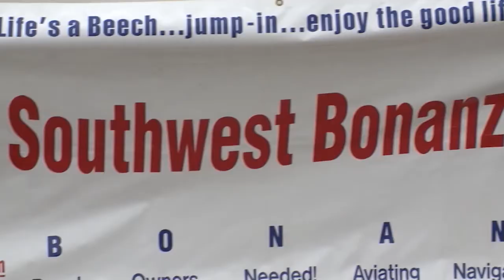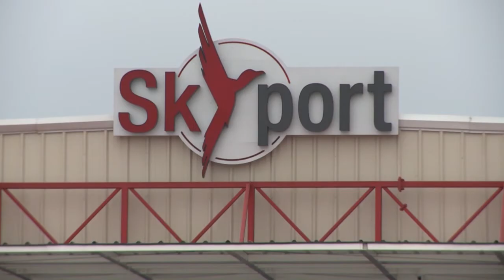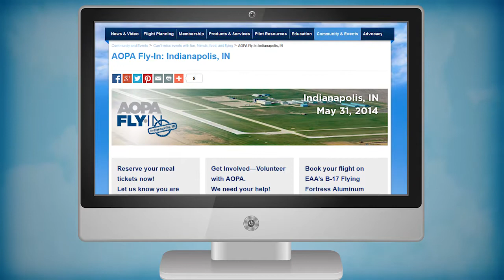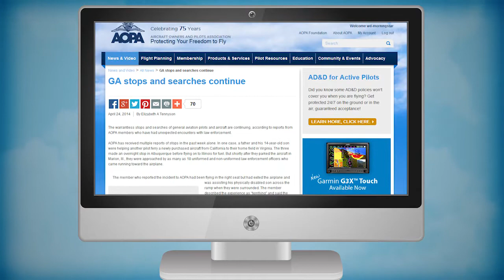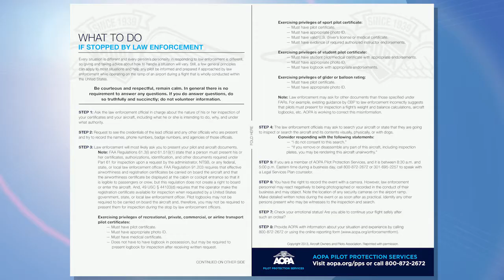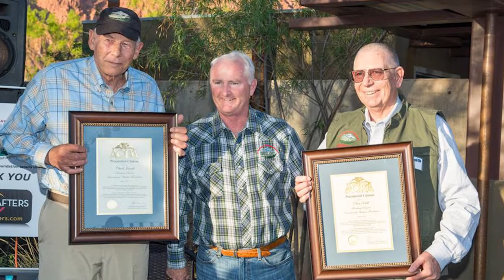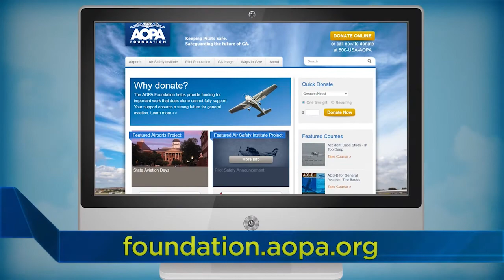AOPA Live This Week - May 1, 2014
AOPA President Baker goes to the top to stop unwarranted pilot stops directed by Customs and Border Protection. First AOPA regional fly-in draws thousands. E-Fan flies for the first time.